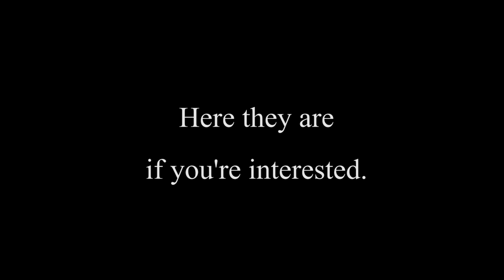No Man's Sky: I Accomplished Something? - Part 1 - The Jestour